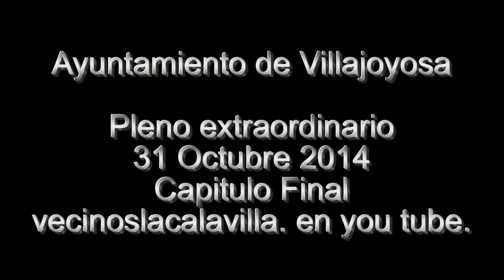Ayuntamiento (4) Villajoyosa pleno Extraordinaria tema La cala 31 Oct 2014 Cap final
Capitulo final NUMERO 4, Pleno Extraordinaria sobre planes parciales muros Valles, de la cala Villajoyosa etc etc